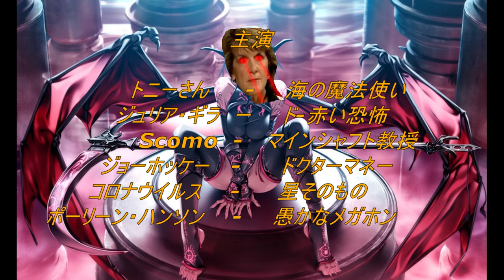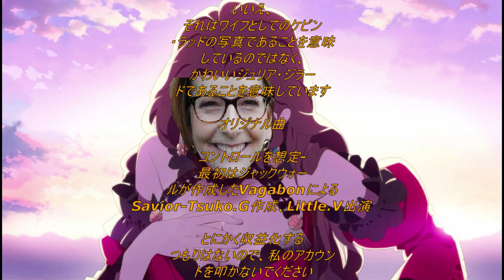Julie Bishop Super Spreader and hive mind of the curve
A dystopian auspol dorama. Julie Bishop is a walking virus cluster spreading the pandemic though international travel as foreign affairs minister. Refusing to social distance from her party and her friends. She is but the harbinger of the extinction of the human race.